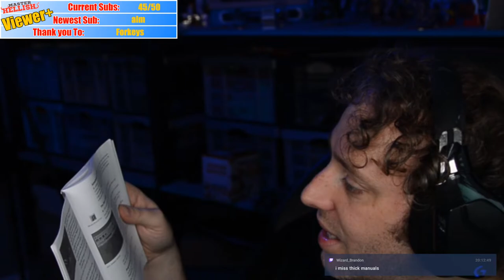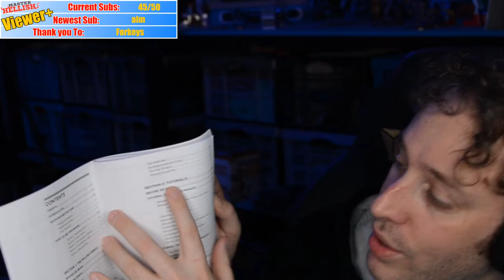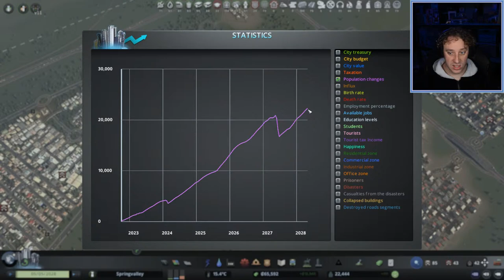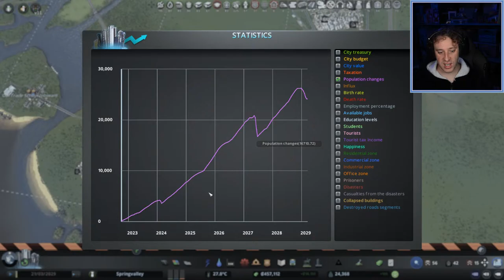Public Transport - 🏠 Cities Skylines 🏭 Live Let's Play S2 E6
Join me on our journey in a lightly modded game of Cities Skylines to make the best Hellish city ever!

◄ Steaming Places, Video Locations, Social Media, Contact, In Game and more
◄ News, Events, Schedule, Info, Downloads ect

► Mods Used:
Elektrix's Road Tools, Hide It!, Move It, Network Extensions 2, Precision Engineering, Roundabout Builder, Watch It! Revisited, FPS Booster, Loading Screen Mod Revisited 0.7, First Person Camera v2.2.0, 81 Tiles.

► DLCs
Airports, Snowfall, Natural Disasters, Green Cities, Mass Transit, Concerts, Industries, Campus, Deep Focus, Art Deco, High Tech, European Suburbia, Park Life.

Cities: Skylines is a city-building game developed by Colossal Order and published by Paradox Interactive. The game is a single-player open-ended city-building simulation. Players engage in urban planning by controlling zoning, road placement, taxation, public services, and public transportation of an area.